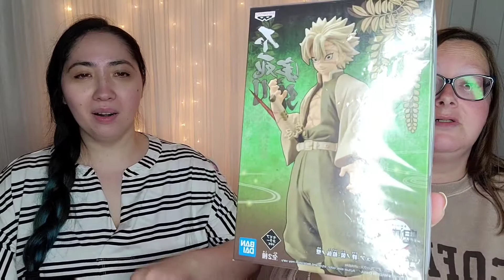Hot Topic| Shopping Haul | Christmas Gifts & More!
Hey guys. we are back with another Hot Topic haul, we just loved this place and that's where half our paycheck goes lol enjoy!